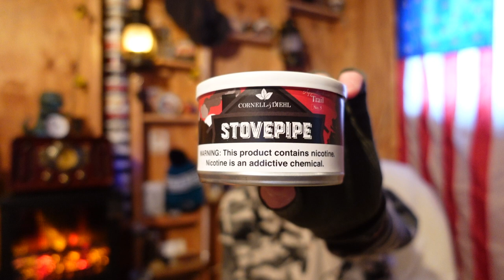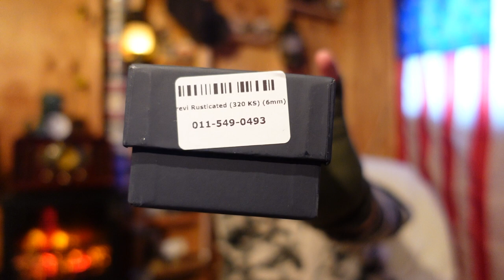A New Pipe and Tobacco Review